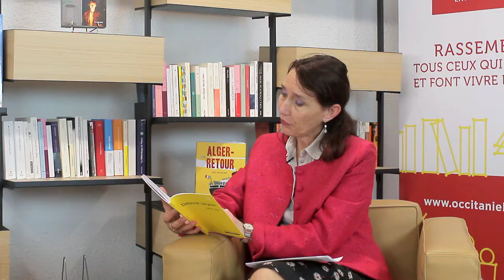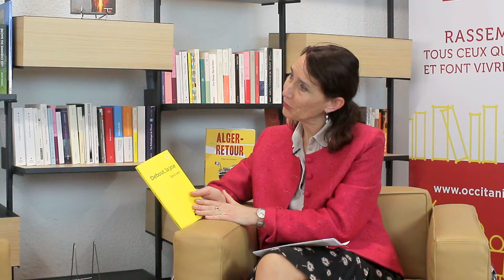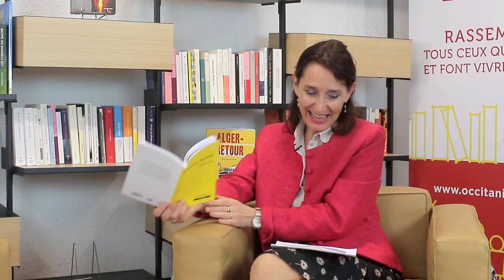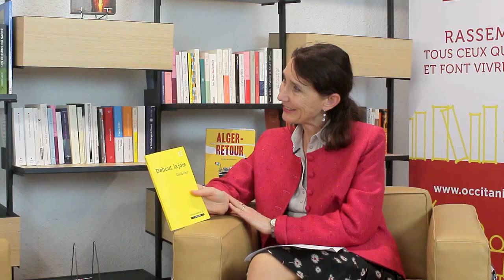[Rentrée littéraire de printemps 2022] David Léon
Dans le cadre de la rentrée littéraire de printemps, Occitanie Livre & Lecture reçoit des auteurs et autrices pour présenter leur récente parution. Aujourd'hui, David  Léon nous parle de son roman "Debout, la joie" paru aux éditions Espaces 34.
Modération Cécile Jodlowski-Perra.